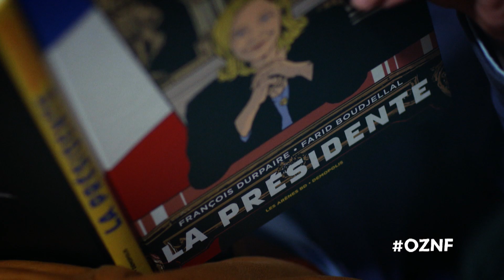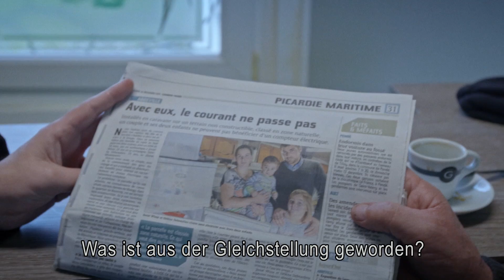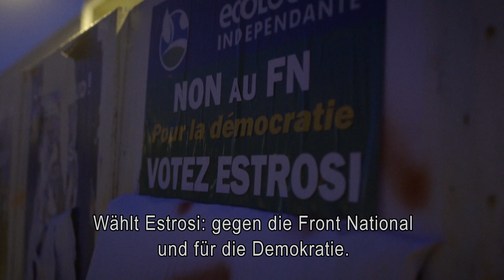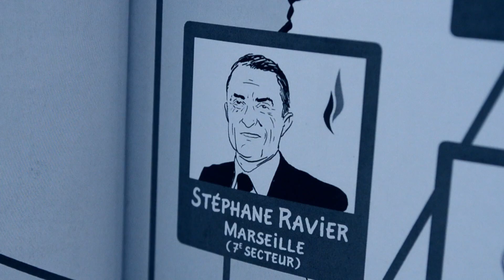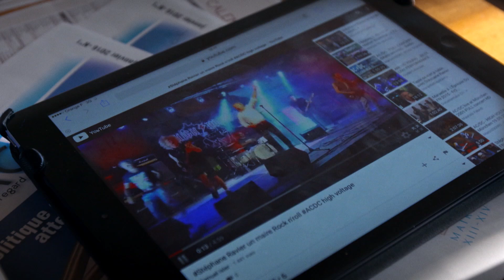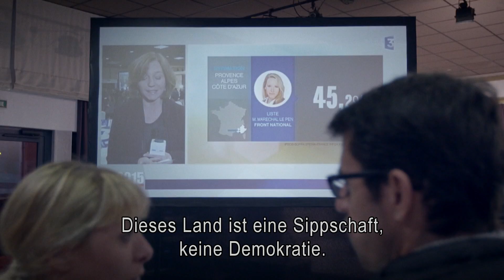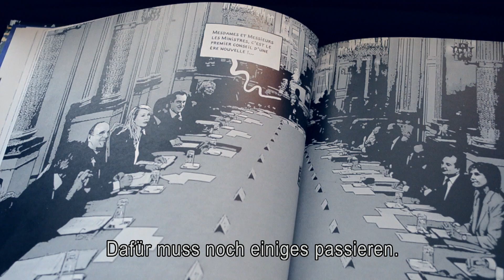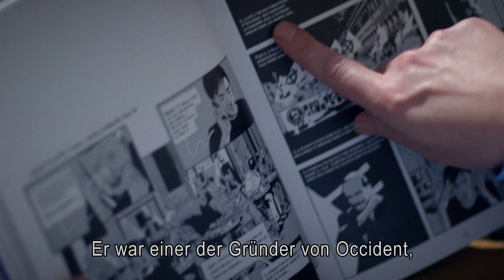Die rechtsextreme Partei in Frankreich und ihre Strategie | VPRO Dok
Die rechtsextreme Partei in Frankreich gewinnt an Boden. Warum ist die rechtsextreme Partei in Frankreich so beliebt und welche Strategie verfolgen sie? Wie überzeugt die rechtsextreme Partei in Frankreich die Bevölkerung? Ein Dokumentarfilm über die rechtsextreme Partei in Frankreich und ihre Strategie.

"Wie ein Gott in Frankreich" zu leben, ist ein Sprichwort, das für Urlauber in Frankreich gilt, aber absolut nicht für die Franzosen selbst: Für sie ist das Leben voller Sorgen. Sie sind mit hohen Arbeitslosenquoten, Angst vor neuen Terroranschlägen und einer wichtigen politischen Spaltung konfrontiert. Was ist vom Wahlspruch der französischen Republik - Liberté, Égalité, Fraternité – geblieben? Und was bedeutet es eigentlich, heute Franzose zu sein? Der niederländische Wahl-Pariser Wilfred de Bruijn entdeckt ein faszinierendes Land voller Widersprüche, weit weg von den Klischees, die wir alle kennen.

Immer mehr Franzosen schließen sich der französischen Partei Front National an. Die rechtsextreme Partei predigt rigorose Lösungen für die anhaltenden Probleme, die Frankreich jahrelang im Griff haben. Unter der Führung von Marine Le Pen hat die Partei die radikalen Ansichten ihrer Gründerin (ihres Vaters) hinter sich gelassen und versteht es, mit Menschen aus allen Gesellschaftsschichten zu sprechen. Die Arbeiterklasse, aber auch Einwanderer stimmen teilweise für die Front National. Wird Marine Le Pen 2017 der neue französische Präsident sein? Wilfred de Bruijn enthüllt ihre Strategie und findet heraus, was und wen sie für ihre Kampagne instrumentalisiert.

Präsentation: Wilfred de Bruijn
Regisseurs: Stefanie de Brouwer, Erik Lieshout
Redaktionsleitung: Stefanie de Brouwer, Olaf Oudheusden
Recherche: Ilse van der Velden, Alexandre Horiot, Olaf Oudheusden
Anna Prichard, Pauline Cazaubon, Ouafia Kheniche, Marijn Kruk
Armelle Belaunde-Gautret, Gwenaelle Le Gall
Kamera: Jackó van ‘t Hof, Joost van Herwijnen
Ton: Rik Meier, Arno Hagers
Schnitt: Obbe Verwer